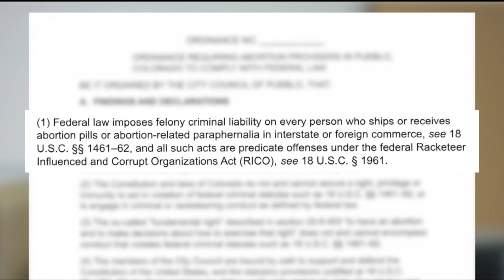Pueblo anti-abortion measure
We are following up for you on our coverage of a new abortion clinic with plans to open in Pueblo. Earlier this week, Pueblo City Council passed, on first reading, a proposed ordinance that would essentially outlaw abortions within city limits. But opponents claim it would not hold up against other laws already in place affirming the right to an abortion in Colorado. News5's Maggie Bryan spoke with the women who wrote this proposed ordinance, as well as how federal and state law stacks up against it.